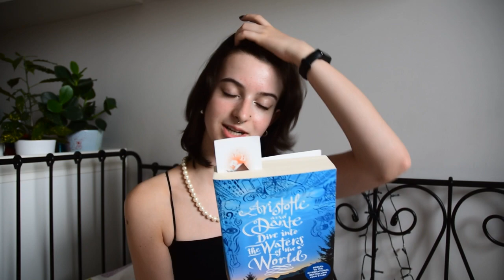WAKACYJNE Q&A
Dzisiaj mam dla Was film, którego dawno na moim kanale nie było, czyli Q&A- pytania i odpowiedzi. Jako, że zaczęły się wakacje sporo pytań jest z tym związanych, ale nie wszystkie.